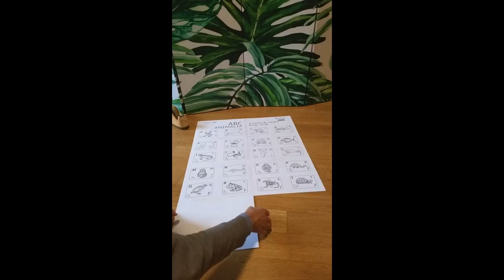Come costruire e piegare un tabellone da gioco a partire da 8 fogli A4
E' facile costruire un grande tabellone collegando 8 fogli di formato A4. Questo è stato montato per la Tombola dell'Alfabeto e degli Animali "ABC ANIMALIA" creata in italiano e in tedesco da Sybille Tezzele Kramer e Vogliounamelablu.

Scusate per la pochezza del video, che si salva solo grazie all'accompagnamento delle scimmie ;-)